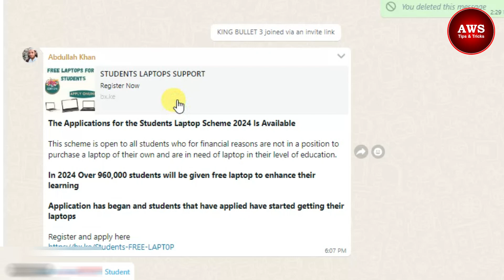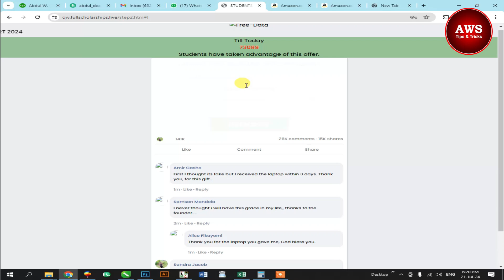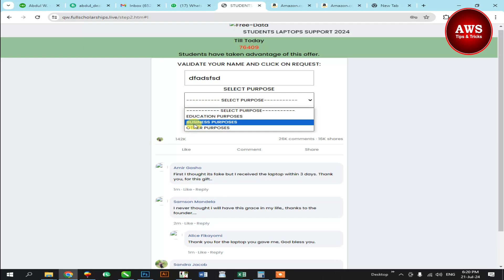Students Support Laptops 2024 - Virel Msg Ki Haqeeqat Kia He???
Aaj Kal Students Support Laptops 2024 ky naam sy aik msg buht zyada viral he, jo taqreban har group me milta he. Is ki kia haqeeqat he? kia is link par click kr ky koi laptop hasil kar sakta he? ya yeh jhoot par mabni aik afwah or dhoky sa bhara msg he. tafseel ky lye video dekhen.